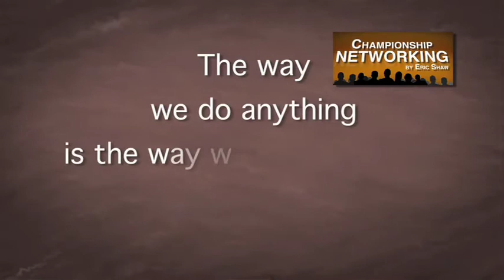Networking Tips for Actors -- Link to Power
Championship Networking Tip for Actors - Link to Power
Actress model and world grappling champion Christie Philips.